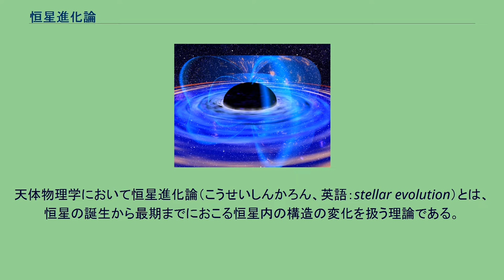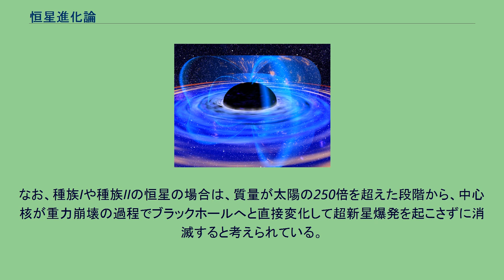恒星進化論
天体物理学において恒星進化論（こうせいしんかろん、英語：stellar evolution）とは、恒星の誕生から最期までにおこる恒星内の構造の変化を扱う理論である。
恒星進化論においては、恒星を生物になぞらえてその誕生から最期までを恒星の一生とし、幼年期の星、壮年期の星、老年期の星、星の死といった用語を用いる。
恒星進化論で用いられている進化も生物になぞらえた言葉であるが、生物の進化とは異なり、世代を超えた変化ではなく1つの恒星の形成から終焉までの変化を表している。
恒星は自分自身の重力があるので常に収縮しようとする。
しかし、収縮すると重力によるポテンシャルエネルギーが熱に変わる。
また充分に高温高圧になれば核融合反応が起こり熱が発生する。
これらの熱によってガスの温度が上昇すればガスは膨張しようとする。
このようにして収縮と膨張が釣り合ったところで恒星は安定している。
重力と核融合によるエネルギーを使い果たすと、恒星は収縮をとどめることができず最期を迎える。
以下に現在の恒星進化論による恒星の一生を示す。
なお、一般的に恒星は進化の過程で恒星風などの理由により、その質量を徐々に減少させていくため、下記のいずれの過程の太陽質量も「そのイベントが発生した時点の質量」にもとづくものであり、既知の恒星の現時点での質量がそのまま当てはまるものではない。
暗黒星雲の一部が近くで起こった超新星爆発の衝撃波などを受けて圧縮され密度の高い部分ができる。
するとこの部分は重力が強くなり周囲の星雲の物質を引き寄せるようになる。
するとさらに重力が強くなり加速度的に密度が高くなっていく。
この際に重力によるポテンシャルエネルギーが熱に変わるので温度が上昇していき、熱放射が始まる。
これが原始星である。
原始星は徐々に収縮して重力によるポテンシャルエネルギーを熱に変えて中心の温度を上昇させていく。
この状態の星は不規則な変光をするおうし座T型星として観測される。
中心の温度が1000万Kを超えると水素がヘリウムへと変換される核融合反応が起こり始める。
核融合反応によって発生する大きなエネルギーにより収縮は押しとどめられて星は主系列星となる。
主系列星では、核融合反応が激しくなると星全体が膨張して温度を下げて核融合反応を弱め、核融合反応が弱くなると星全体が収縮して温度を上げて核融合反応を強める。
このようにして自動的に核融合反応が調節されており、一定の温度、構造で安定している。
この状態は中心の水素が枯渇してヘリウムの核ができるまで続く。
ヘリウムの核の表面では水素の核融合が進行し、ヘリウムの核の質量は増えていく。
ヘリウムの核は質量が増えるとかえって収縮し、温度が上がる。
外層部の水素は、中心部の温度が上がるので膨張する。
膨張につれて星の表面温度は低下していき赤色巨星となる。
この後の恒星の進化はその質量によって異なる。
質量が太陽の40倍を超えるような大質量星では、赤色巨星への進化の途中で外層を吹き飛ばし、内部の高温の部分が露出する。
そのため赤色巨星にはならず、青色巨星へと進化する。
このような恒星をウォルフ・ライエ星という。
恒星の内部は質量が太陽の40倍以下の恒星と同様に進化する。
赤色巨星の外層では恒星の中心からの距離が遠く重力が弱いために徐々にガスが周囲に流出し、外層を失った恒星は核融合反応が停止した核の部分だけを残して一生を終える。
この核は収縮により地球程度の大きさとなっており、白色矮星と呼ばれる。
白色矮星は、熱放射により長い時間をかけてゆっくりと冷却していき、最後には光と熱を完全に失った黒色矮星へと変化していくものと考えられている。
質量が太陽の46%以下の恒星は赤色矮星（M型主系列星）と呼ばれ、中心核の温度がヘリウムの核融合が起きるほどには上昇しないため、赤色巨星にはならず、水素を消費し尽くして核融合反応が止まった時点で白色矮星となり一生を終えるものと予想される。
ただし、赤色矮星の寿命は短くても1000億年、長ければ10兆年以上に及ぶと推測され、これは現在の宇宙の年齢（約138億年）よりも長いため、このようにして一生を終えた星は現在の時点ではまだ存在しないと考えられている。
質量が太陽の46%よりも大きい恒星では、ヘリウムの核の収縮が進行して温度が1億Kを超えた時点で、その中心部分でヘリウムから炭素および酸素への核融合反応が始まる。
すると、主系列星のときと同じように安定に調節される核融合反応が起こるので、星全体が収縮して主系列星に...